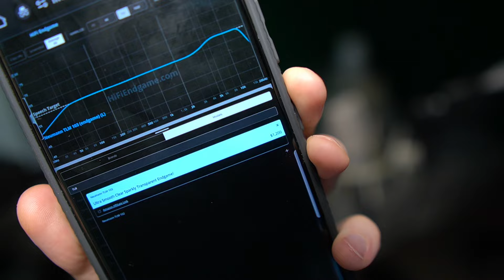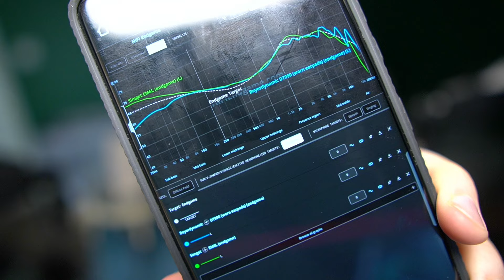Sigma Elite ASMR Fall Asleep In Just 8 Minutes Premium Audio Quality